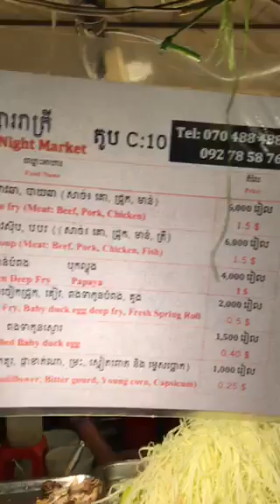Phanom penh night bazaar (Çocuk müzisyenler topluluğu ve dahası)